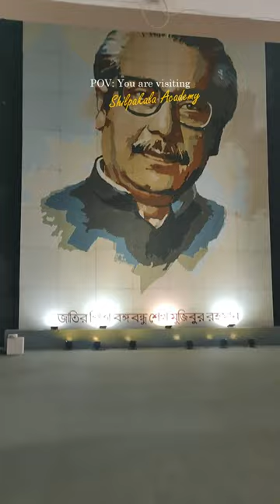POV: You are visiting Bangladesh Shilpakala Academy Exhibition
One of the greatest times you can find here if you have an interest in paintings and arts.